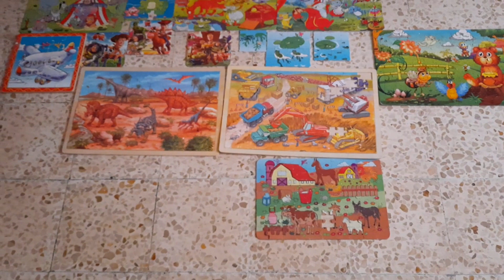puzzle collection | Her love for puzzles |TINYTEEN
puzzle collection | Her love for puzzles

Puzzles develop memory skills, as well as an ability to plan, test ideas and solve problems. While completing a puzzle, children need to remember shapes, colours, positions and strategies to complete them.

Copyright:- Everything you see on this video was created by me (Aisha Hamnah) unless otherwise stated.